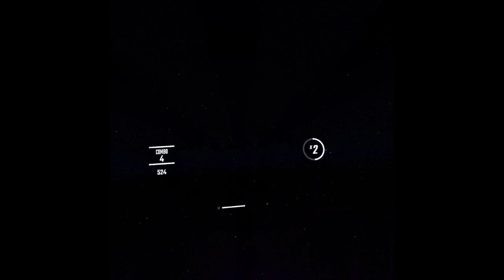Beat Saber - Peyton Parrish - Hoist The Colors (HARD) 100%!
Quest 2
Beat Saber
Peyton Parrish - Hoist The Colors

WHOOT my 1st 100% compleate on my 2nd try.